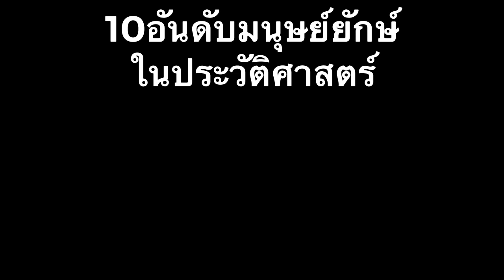10อันดับ มนุษย์ยักษ์ ของจริงในประวัติศาสตร์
10อันดับมนุษย์ยักษ์ ที่เคยมีชีวิตอยู่จริงๆในประวัติศาสตร์